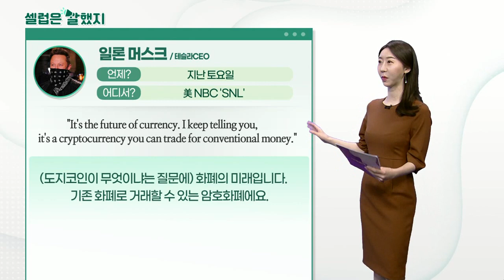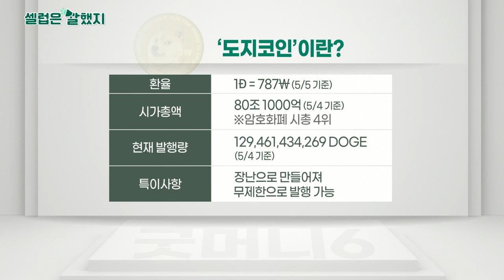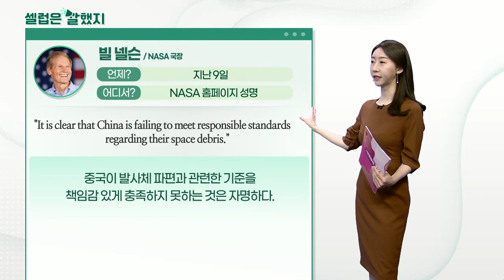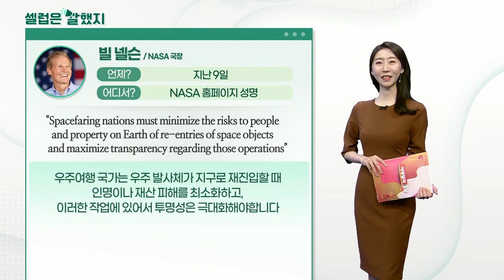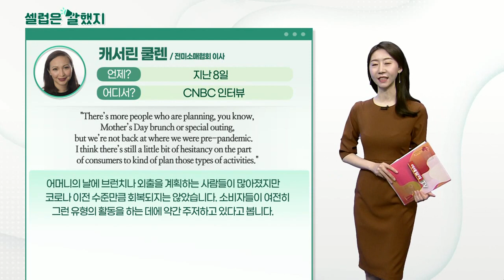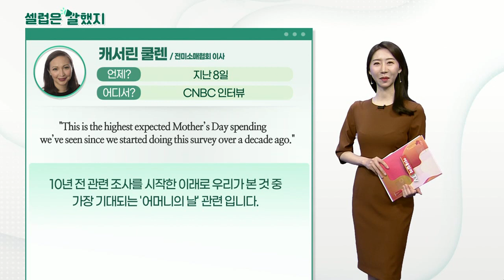일론 머스크(테슬라CEO), 빌 넬슨(NASA 국장), 캐서린 쿨렌(전미소매협회 이사)_셀럽은 말했지 (20210510)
일론_머스크(테슬라 CEO) / 美 NBC 'SNL'
"It's the future of currency. I keep telling you, it's a cryptocurrency you can trade for conventional money."
(도지코인이 무엇이냐는 질문에) 화폐의 미래입니다. 기존 화폐로 거래할 수 있는 암호화폐에요.

"...Yeah, it’s a hustle. ...To the moon!"
(그래서 도지는 사기인가?) 네, 사기입니다... 급등 가즈아!

빌_넬슨(NASA 국장) / NASA 홈페이지 성명
"It is clear that China is failing to meet responsible standards regarding their space debris."
중국이 발사체 파편과 관련한 기준을 책임감 있게 충족하지 못하는 것은 자명하다.

"Spacefaring nations must minimize the risks to people and property on Earth of re-entries of space objects and maximize transparency regarding those operations"
우주여행 국가는 우주 발사체가 지구로 재진입할 때 인명이나 재산 피해를 최소화하고, 이러한 작업에 있어서 투명성은 극대화해야합니다.

캐서린_쿨렌(전미소매협회 이사) / CNBC 인터뷰
"There’s more people who are planning, you know, Mother’s Day brunch or special outing, but we’re not back at where we were pre-pandemic. I think there’s still a little bit of hesitancy on the part of consumers to kind of plan those types of activities."
어머니의 날에 브런치나 외출을 계획하는 사람들이 많아졌지만 코로나 이전 수준만큼 회복되지는 않았습니다. 소비자들이 여전히 그런 유형의 활동을 하는 데에 약간 주저하고 있다고 봅니다.

"This is the highest expected Mother’s Day spending we’ve seen since we started doing this survey over a decade ago."
10년 전 관련 조사를 시작한 이래로 우리가 본 것 중 가장 기대되는 '어머니의 날' 관련 입니다.